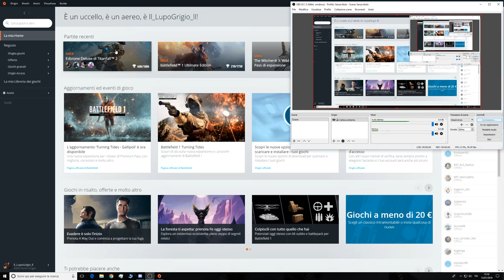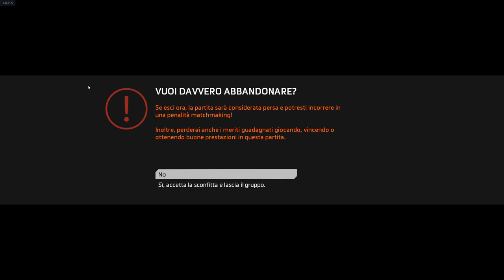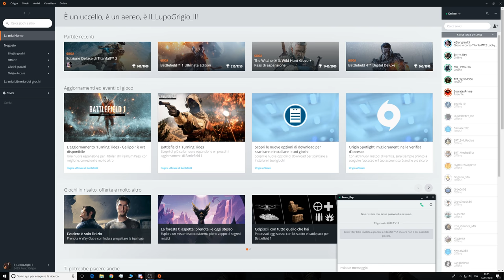Titanfall 2 live stream